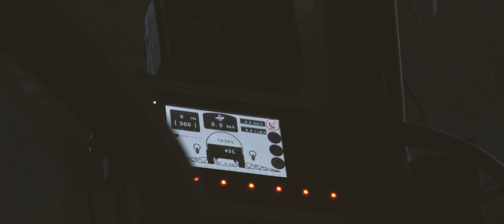LATO 2020 W GRW SOSNA 4K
Cześć 😃 Z tej strony Kacper a dzisiaj po 3 miesiącach nagrań i 6 dniach montażu udało mi się dla was zrobić ponad 5 minutowy film z GRW SOSNA gdzie przez ostatnie 3 miesiące dużo się działo. Pozdrowienia i podziękowania dla:Piotrka,P.Zdzisława,Miłosza,i całej ekipy która przyczyniła się w jakiś sposób do powstawania tego filmu 😉 Sprzęt ukazany na filmie nie należy do mnie 😊

Film ma charakter edukacyjny i nie czerpię z niego korzyści materialnych,ścieżka dźwiękowa nie jest moją własnością i nie roszczę sobie do niej praw autorskich.